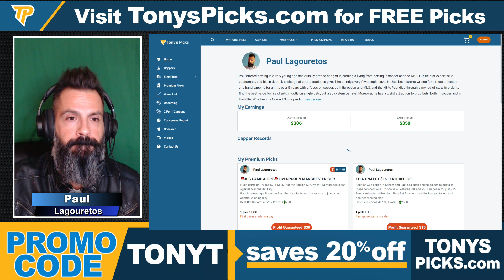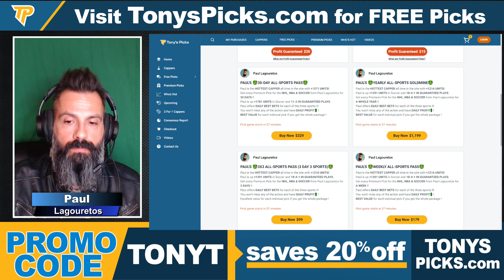Arenteiro vs Atletico Madrid 12/22/2022 FREE Football Picks and Trends on Copa del Rey Betting Tips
12/22/2022 Arenteiro vs Atletico Madrid FREE Football Picks and Trends on Copa del Rey Betting Tips for Today